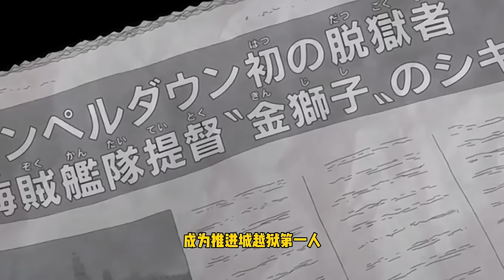蒙奇家族成員，蒙奇·D·龍，一口一個好可怕，四海皆為蒙奇家！ 【山治漫剪君】